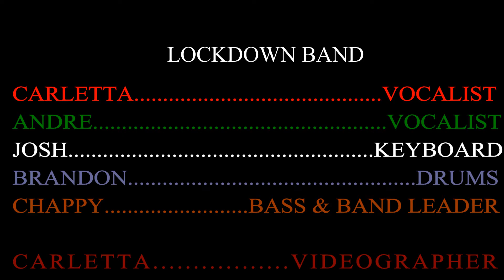Ain't Nobody (Cover)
We come to turn up your event.  Book the Lockdown Band for your next event.